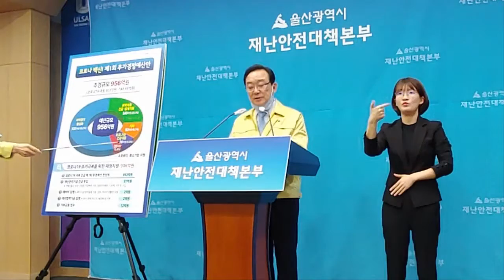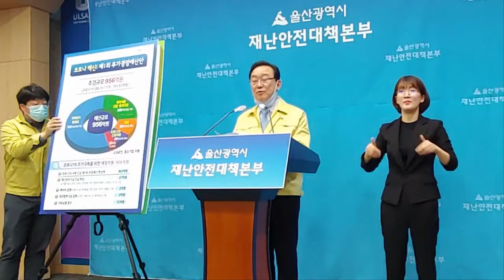울산시, 코로나19 제1회 추경예산편성안 발표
[울산저널]김선유 기자= 송철호 울산시장은 3월 17일 오후 2시 울산시청 프레스센터에서 코로나19 관련 기자회견을 열었다.

기자회견에서 코로나19 대응 추경예산은 생산 및 판매에 어려움을 겪고 있는 소상공인·중소기업을 중점으로 지원하고 침체돼 있는 지역 소비 촉진과 생활고를 겪고 있는 사회 취약계층을 위한 긴급 생계지원을 위해 편성하게 됐다고 밝혔다.

송철호 울산시장은 "울산시민들이 '코로나19 울산 시민 방역의 날'에 적극 동참해 줄 것을 당부하며, 이번 평성 된 추가경정예산안으로 울산시민들의 시름을 조금이라도 덜 수 있었으면 한다"고 말했다.

이어서 울산시는 기자회견 후 코로나19 관련 대응 상황 브리핑을 열었다.

울산시는 브리핑을 통해 현재 울산지역 코로나19 확진자는 17일 오전에 확진 판정을 받은 29번 확진자의 추가로 확진자는 총 29명이며, 그 중 2번 확진자가 추가로 퇴원하면서 총 퇴원자는 10명이라고 밝혔다. 또, 고위험군 1차 22명의 검사 결과 모두 음성이며 2차 51명에 대해 51명 중 4명은 아직 검사 중이고 결과를 기다리고 있다고 말했다.

종교단체 대응 상황으로는 종교단체 13개(종)에 대해 종교행사 자제 협조 공문을 발송했다고 밝혔다.